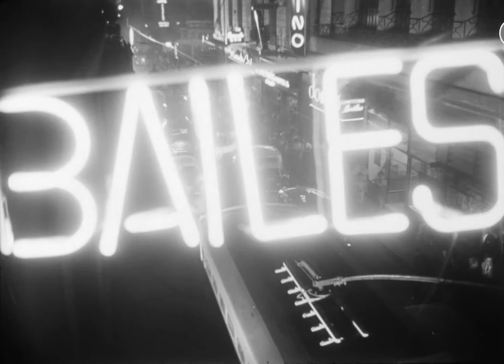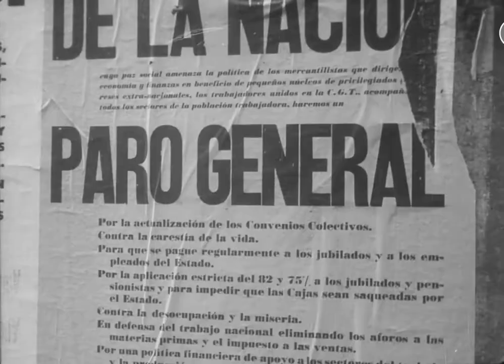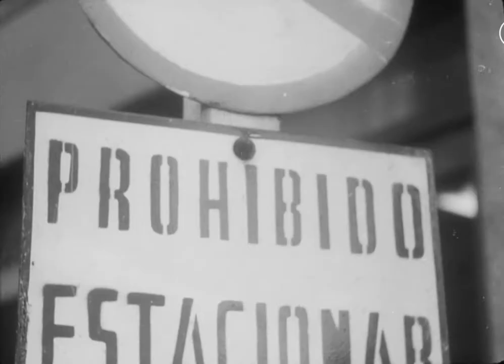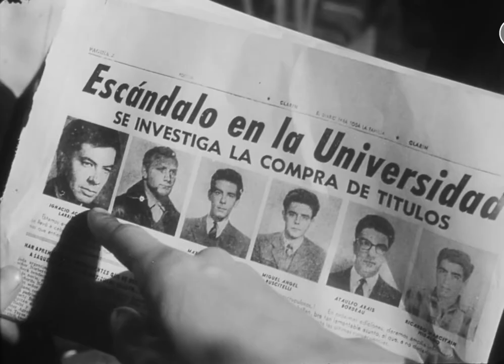Dar la cara (1962) [copia nueva] de José A. Martínez Suárez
Tres muchachos de diversas clases sociales terminan el servicio militar y deben enfrentar la compleja realidad argentina, en la toma de sus distintos caminos: el cine, el ciclismo y la política.